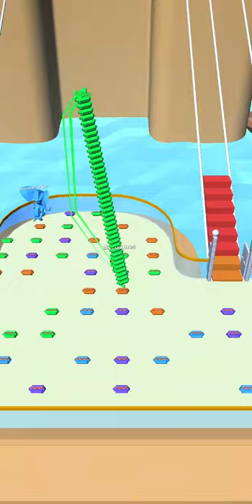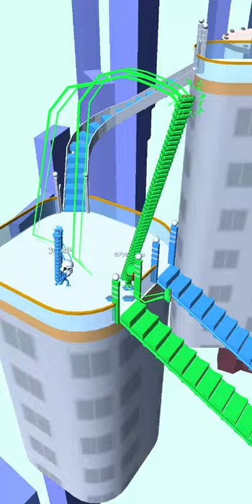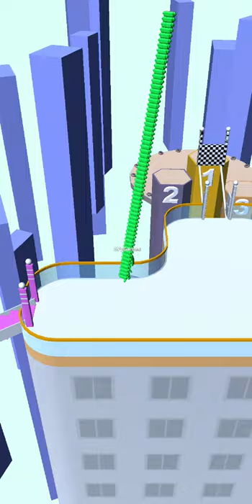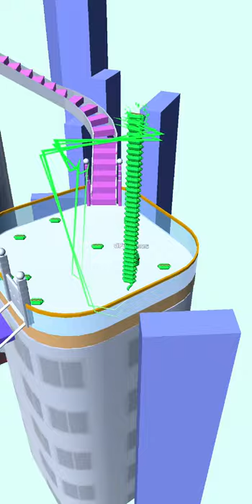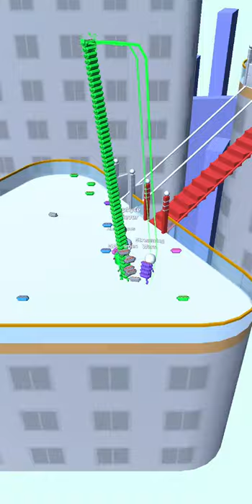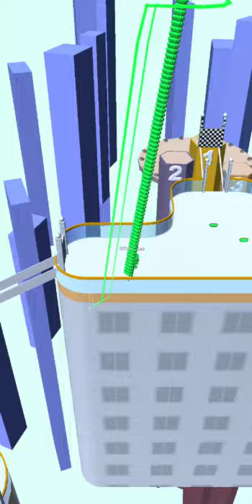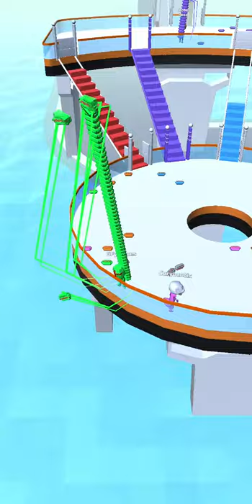Bridge Race | GREEN KNIGHT HERO Gameplay Ep6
About this game:
Collect logs of your own color, place them on a bridge of your choice. Don't let others build on your bridge!